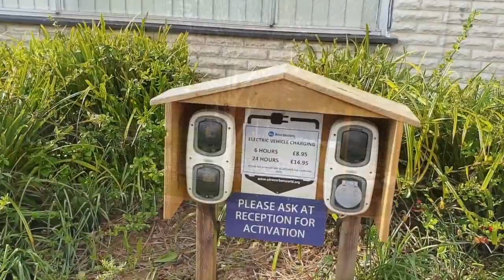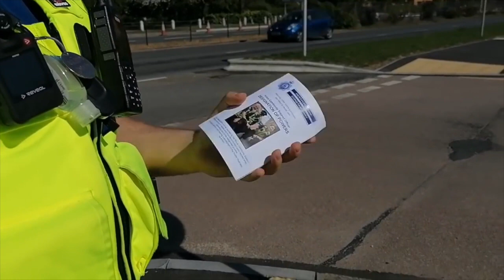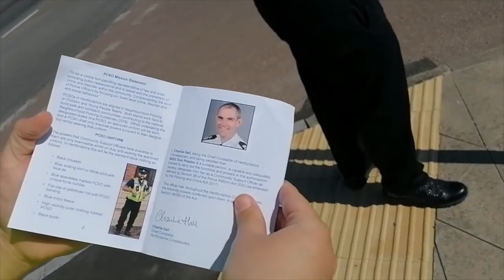Audit of the Year 2022: Round 2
Round two then of Audit of the Year 2022. Let's av it.

To vote for your favourite audit in this video, please head to my community page where I've set up a poll for Round 2

Timestamps:
Audit 1: 00:00
Audit 2: 08:31
Audit 3: 24:10
Audit 4: 34:29